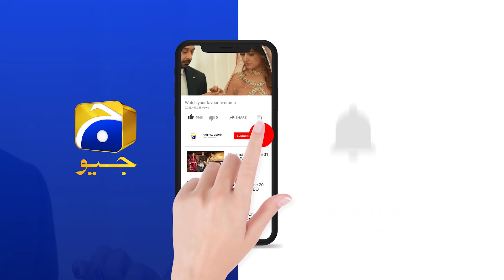Fitoor | Episode 10 | Best Scene 07 | HAR PAL GEO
Written By: Zanjabeel Asim
Directed By: Siraj ul Haq
Produced By: Abdullah Kadwani & Asad Qureshi
Production House: 7th Sky Entertainment

Cast :
Faysal Quraishi
Hiba Bukhari
Wahaj Ali
Kiran Haq
Ismat Zaidi
Saba Hameed
Tanveer Jamal
Farhan Ally Agha
Ainee Zaidi
Tipu Sharif
Kamran Jeelani
Mizna Waqas
Faheema Awan
Kanwal Khan